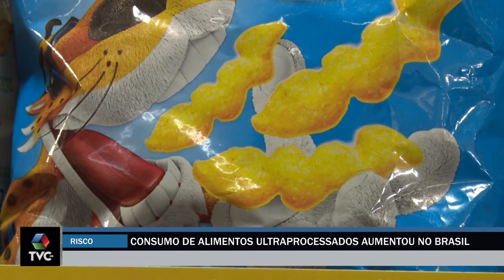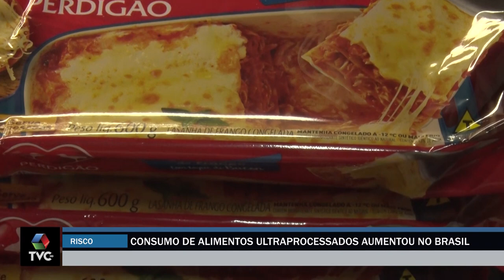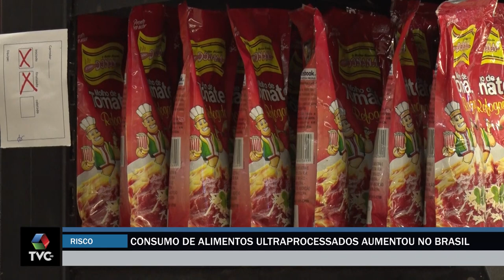Consumo de alimentos ultraprocessados pode causar riscos à saúde